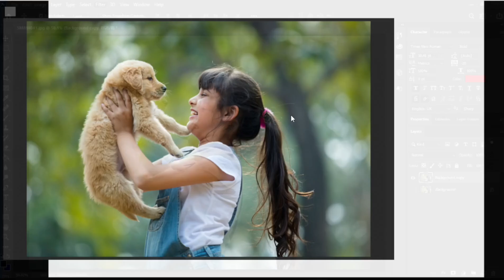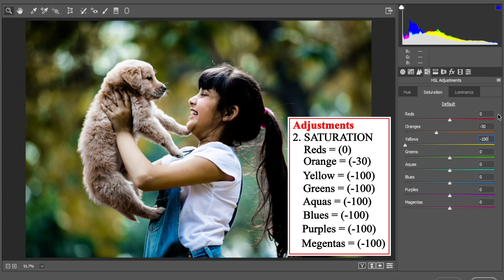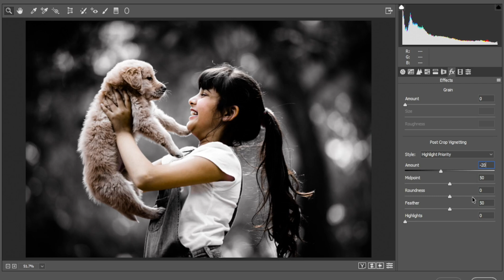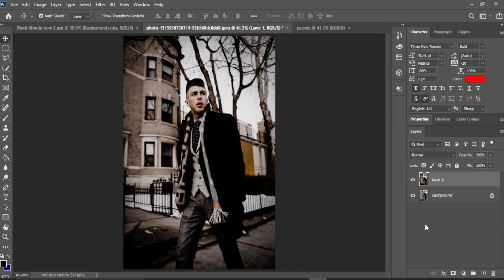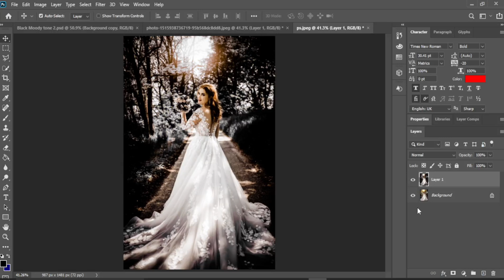Black Moody Tone Effect Tutorial | RK GRAPHIC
Hello Guy's,
In this photoshop video tutorial, I am teaching you How to use 'Black Moddy' Tone Effect in Photo.